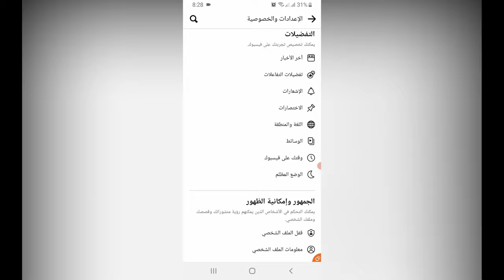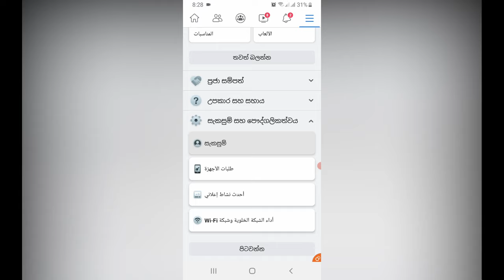ازاى تقفل حسابك على الفيس بوك فى دقيقة واحده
طريقه قفل الملف الشخصي في الفيس بوك  خلال دقيقة واحدة | طريقة حصرية
ستقوم بتأمين حسابك من المتطفلين وكمان سيقوم اصدقائك فقط برؤيه قصصك وصورك فقطط وستتمتع بخصوصيه مع اصدقائك فقط

حذف حساب الفيس بوك نهائيا فورا دون انتظار 14 يوم
تأمين حساب الفيس بوك لدرجة عدم قفل الحساب مضمونة 100
لقفل حساب الفيس بوك نهائيا
لقفل حساب الفيس بوك مؤقتا
كيفيه قفل حساب الفيس بوك
حذف حساب فيس بوك نسيت كلمة السر
كيفية الغاء قفل حساب الفيس بوك
حذف حساب فيس بوك قديم
حل مشكلة قفل حساب الفيس بوك فجأة
قفل حساب في الفيس بوك
فتح قفل حساب فيس بوك
قفل حساب على الفيس بوك
قفل حساب على الفيس بوك نهائيا
قفل حساب على فيسبوك
قفل حساب فيس بوك نهائيا
قفل حساب الفيسبوك نهائيا
قفل حساب الفيس نهائيا
حذف حساب الفيس بوك نهائيا عن طريق الموبايل
طريقه قفل حساب شخص على الفيس بوك
ماذا يترتب على حذف حساب الفيس بوك
قفل حساب فيس بوك نهائي
قفل حساب فيس نهائي
حذف حساب الفيس بوك عن طريق الايميل
طريقه قفل حساب الفيس بوك لغير الاصدقاء
طريقة قفل حساب الفيس بوك مؤقتا
حذف حساب فيس بوك عن طريق الهاتف
طريقة قفل حسابات الفيس بوك
طريقة الغاء قفل حساب الفيس بوك
طريقة قفل حسابك في الفيس بوك
طريقة قفل حسابي فيس بوك
طريقة قفل حساب على الفيس بوك نهائيا
قفل حساب فيس بوك 2019
قفل حسابي علي الفيس
حذف حساب فيس بوك ستار تايمز
سبب قفل حساب الفيس بوك
حذف حساب الفيس بوك بدون رقم سري
قفل حساب فيسبوك نهائيا
قفل حسابي الفيس بوك
حذف حساب الفيس بوك دون الانتظار 30 يوم
حذف حساب الفيس بوك دون الانتظار 15 يوم بالكود
رابط حذف حساب الفيس بوك دون الانتظار 14 يوم
خطوات قفل حساب الفيس بوك
حذف حساب فيس بوك نهائيا خلال 14 يوم
حل مشكلة قفل حساب الفيس بوك
حل مشكلة قفل حساب الفيس بوك 2021
كيفية حل مشكلة قفل حساب الفيس بوك
حل مشكلة قفل حساب الفيس بوك مؤقتا
حذف حساب الفيس بوك ثقف نفسك
ثغرة قفل حسابات الفيس بوك
حذف حساب الفيس بوك بدون تسجيل الدخول
حذف حساب الفيس بوك بشكل نهائي
حذف حساب فيس بوك بعد 14 يوم
حذف حساب فيس بوك بشكل نهائي
حذف حساب فيس بوك بدون كلمة السر
قفل اي حساب فيس بوك بأقل من دقيقة
كيفية حذف حساب فيس بوك بدون كلمة السر
اقفل حساب الفيس بوك
حل قفل حساب فيسبوك
قفل اكونت فيس نهائي
حذف حساب الفيس بوك 14 يوم
حذف حساب الفيس بوك بعد 14 يوم
حذف حساب الفيس بوك خلال 14 يوم
كيفية قفل حساب فيس
قفل حساب فيس بوك 2021
كود قفل حساب فيس بوك 2020
ثغرة قفل حساب فيس بوك 2021
ثغرة قفل حساب فيس بوك 2019
حذف حساب الفيس بوك نهائيا 2015
حل مشكلة قفل حساب فيس بوك
حل مشكلة اغلاق حساب الفيس بوك
كيف قفل حساب الفيس
موقع قفل حساب فيس بوك
قفل حسابي نهائيا
ما يحدث عند قفل حساب الفيس بوك
كيف اقفل ايميل الفيس بوك نهائيا
كيفيه قفل صفحه الفيس نهائيا
كيف يتم قفل صفحة الفيس بوك
كيف يمكن قفل صفحة الفيس بوك
lock facebook profile in egypt
lock facebook profile not available
lock facebook profile iphone
lock facebook profile link
lock facebook profile from pc
lock facebook profile option not showing
lock facebook profile 2021
lock facebook profile from browser
lock profile facebook
locked profile facebook
how i lock facebook profile
i can't lock facebook profile
how to do lock profile on facebook
how can i lock fb profile
how do i lock fb profile
lock your profile facebook
how to lock facebook profile php
lock facebook profile uae
facebook lock profile dp viewer
locked facebook profile
lock facebook profile usa
lock facebook profile uk
lock facebook profile philippines
lock facebook profile android
how to lock fb profile
how to lock facebook profile iphone 11
how to lock facebook profile iphone 12
how to lock facebook profile on windows 10
how to lock facebook profile in iphone 11 pro